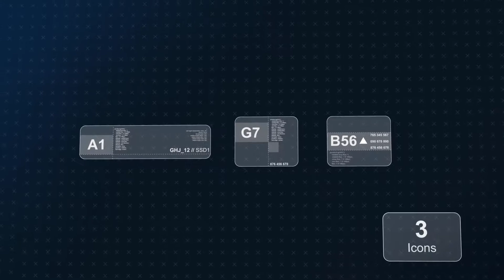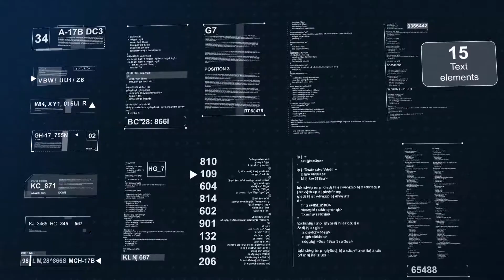Sci fi Interface HUD Package | After Effects template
Last Update: 30 September 15
Created: 30 September 15
After Effects Version: CC 2015, CC 2014, CC, CS6
Universal Expressions: No
Length: 1:11, 0:30, 0:04
Resolution: 1920x1080
File Size: 35.3MB
Category: (elements)

Description: Change the colors No plug-ins required Well organized template Full HD resolution 1080p CS6, CC, CC 2014, CC 2015 compatibility Music is not included Great soundtrack you can find Thank you!...